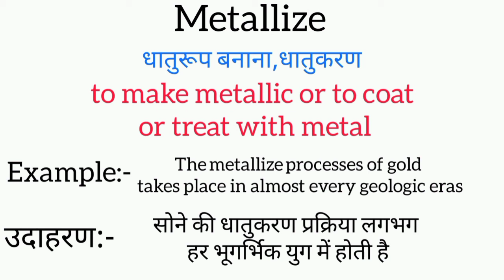Metallize meaning in hindi || metallize ka matlab kya hota hai || word meaning english to hindi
metallize meaning in hindi
metallize ka matlab kya hota hai
english to hindi
word meaning
what is metallize
metallize का हिंदी अर्थ